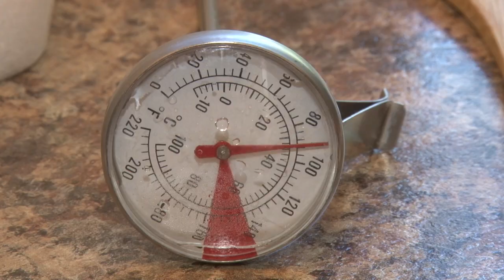Секреты сыроварения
Оказывается, настоящую моцареллу можно приготовить даже в домашних условиях. Одинцовский сыродел поделился с нашим корреспондентом авторским рецептом приготовления итальянского сыра.